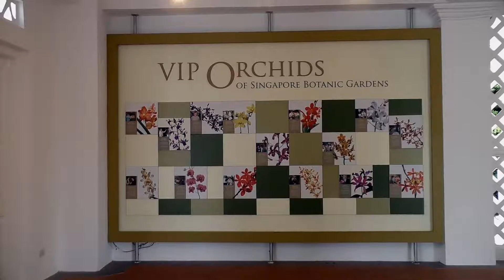Singapore 2017. Orchid Garden